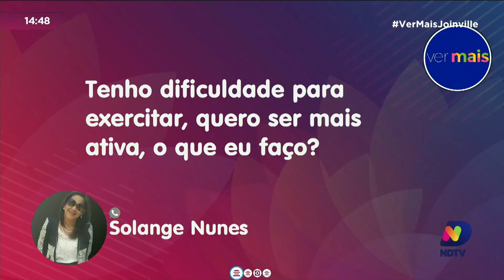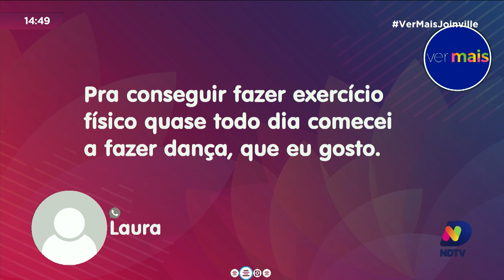Como criar hábitos saudáveis e ter um estilo de vida mais ativo?